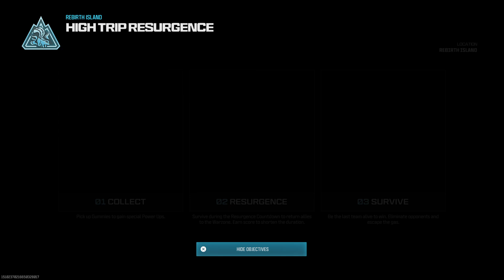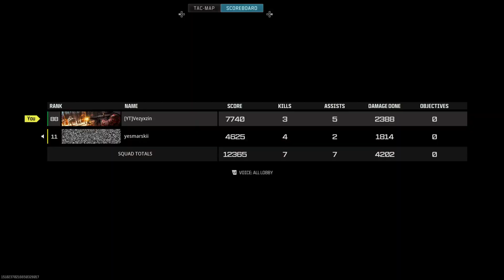First Games on today i think